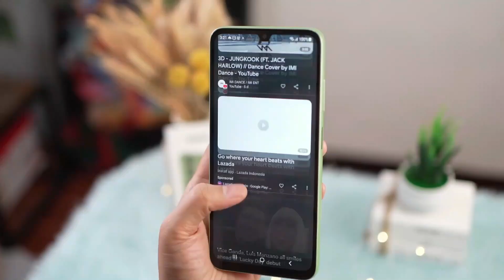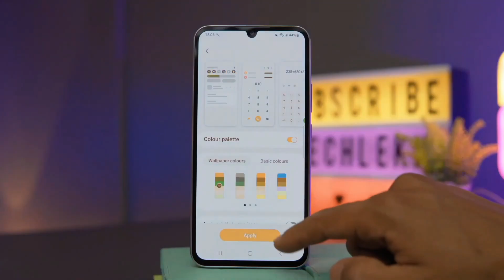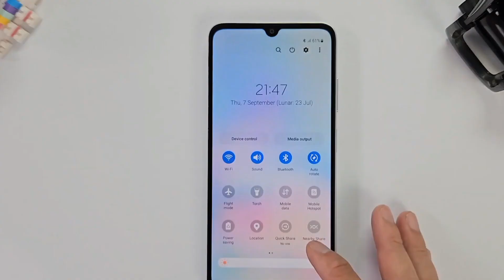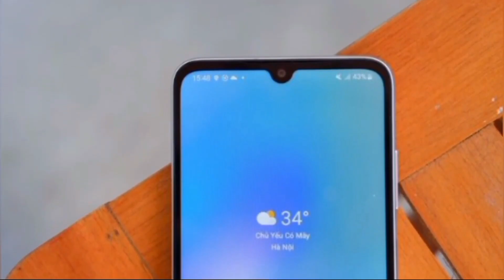Samsung Galaxy A05 vs Samsung Galaxy A05s in Sri Lanka | Sinhala Review | Samsung Budget Phone 2023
In this video I am talking about the all new Samsung A05 and Samsung A05s smartphones. Which should you buy and Which is the best?
Samsung Galaxy A05 and Samsung Galaxy A05s now available in Sri Lanka.

For Samsung Galaxy A05 Glass Samsung A05 Tempered Glass Full Cover Screen Protector Camera Film Galaxy A05 A05s